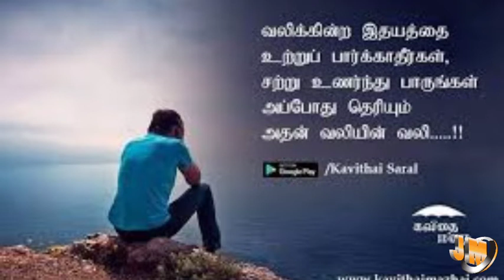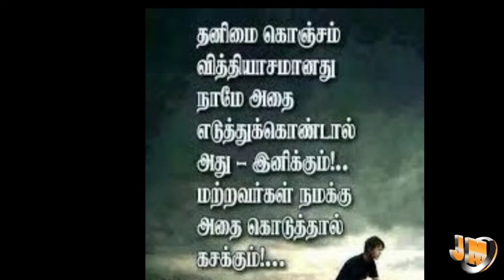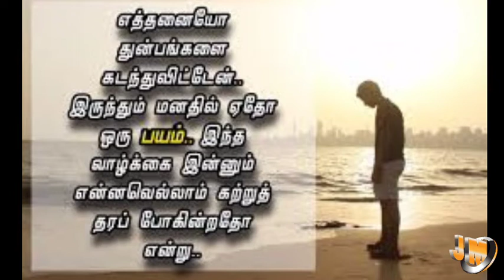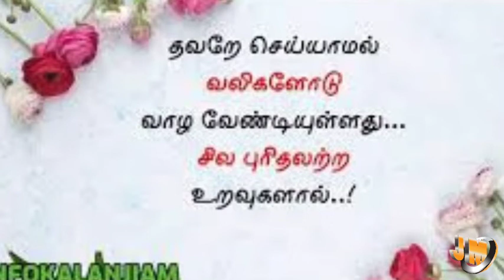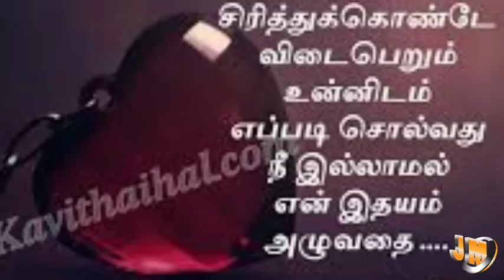ரோஜாவே ரோஜாவே காதல் பிரிவின் வலியை உணர்த்தும் பாடல் /-Rojave rojave love failure sing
Whatsapp status
Tamil video songs
Tamil movies
Dubbed movies
Samayal videos